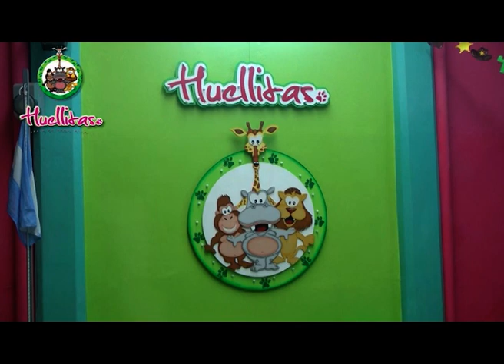HUELLITAS Jardín Maternal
Actividad de la Salita de 1 año . . .